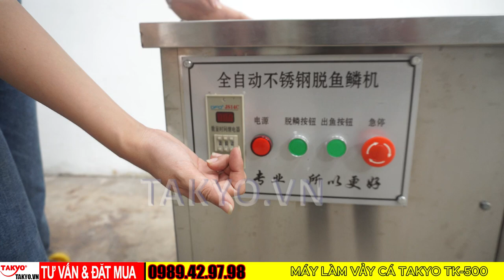báo giá dòng máy đánh vảy cá tốt nhất 2024 hướng dẫn làm sạch cá rô